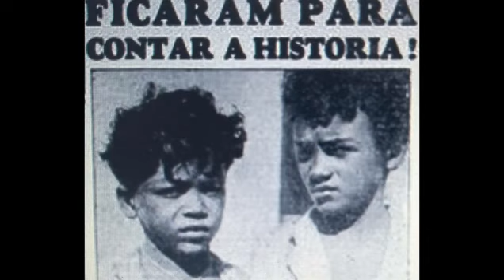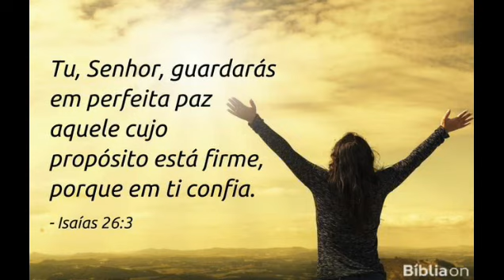Corisco e a tragédia da fazenda Patos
DICAS DE LIVROS SOBRE O CANGAÇO.
Nossa livraria
Lampião e Maria Bonita: Uma história de amor entre balas
Lampião. Herói ou Bandido?
Lampião, as mulheres e o Cangaço
O Cabeleira: 155
Assim Morreu Lampião
A história de lampião contada através dos cordéis
O covil do diabo
De olho em lampião
Benjamin Abrahão: Entre anjos e cangaceiros
Um repórter do futuro no bando de Lampião
O Governador do Sertão
Maria Bonita: Sexo, violência e mulheres no cangaço